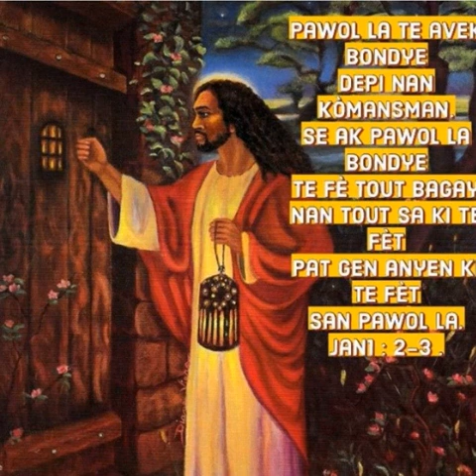SENYÈ A GEN PITYE POU NOU, LI GEN BON KÈ.LI PA FASIL FÈ KÒLÈ. LI P'AP JANM SISPANN RENMEN NOU.PS145